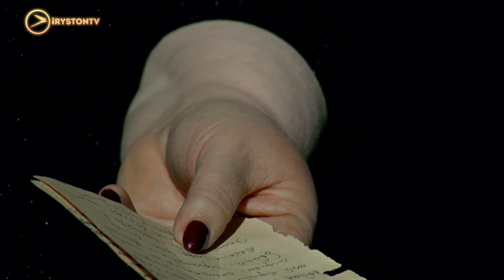Кисиев Яков Дмитриевич | Письма памяти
Жанна Еналдиева читает письмо с фронта своего отца Кисиева Якова Дмитриевича. Он попал на фронт в 1942 году. Прошёл всю войну. Участвовал в освобождении Вены, Будапешта и Белгорода. Участвовал в боях Южного, 1-го, 2-го, 3-го и 4-го Украинских фронтов. Был командиром стрелкового отделения. Награждён орденами Отечественной войны 1 степени, двумя орденами Красной звезды, 12 медалями. Умер в 1984 году.
Мы рядом в:
ok.ru/irystontv